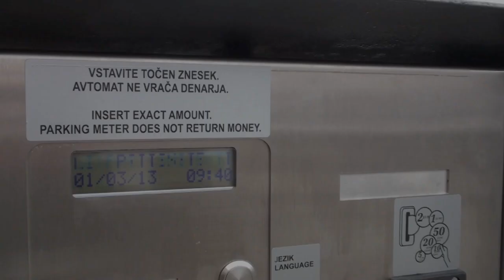Nakup listka na parkomatu